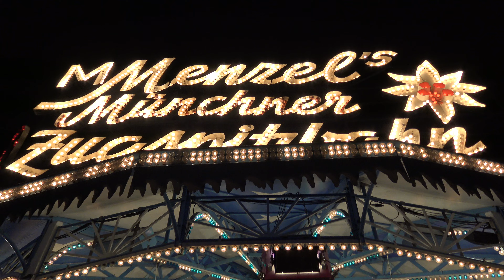Zugspitzbahn (Menzel) - Außenansicht/Offride 3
Das Video wurde auf dem Münchner Oktoberfest 2016 aufgenommen. Bei diesem Fahrgeschäft handelt es sich um eine Heyn Schlickerbahn.